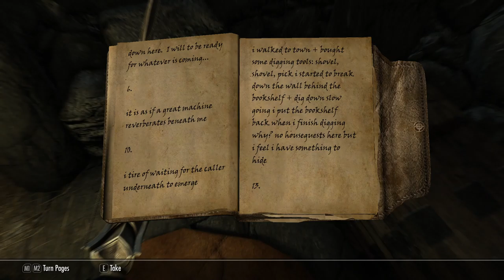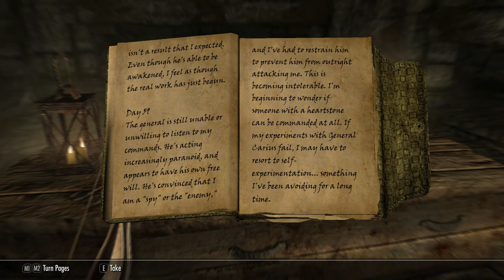The Elder Scrolls V: Skyrim [38] Feeling Me Cold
Already starting out so, so much better than Dawnguard. I love the atmosphere, and I'm apparently a sucker for going back to areas from Morrowind.